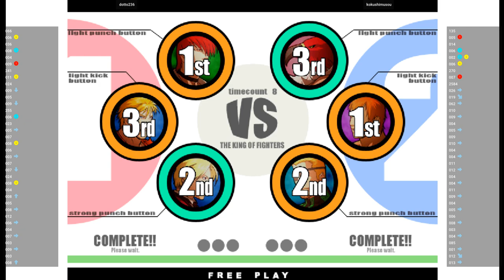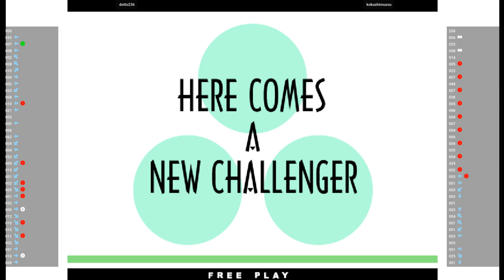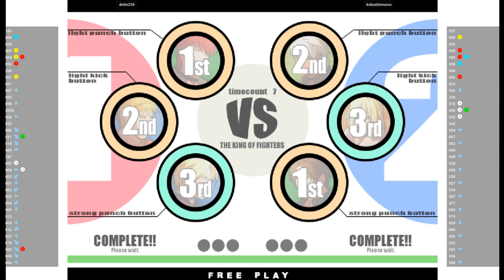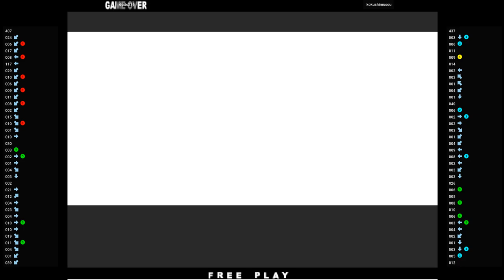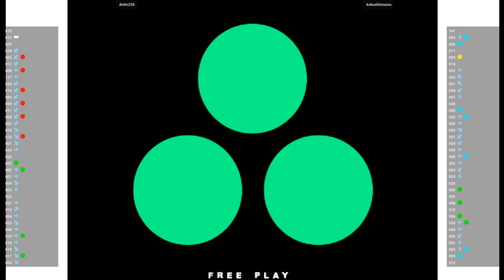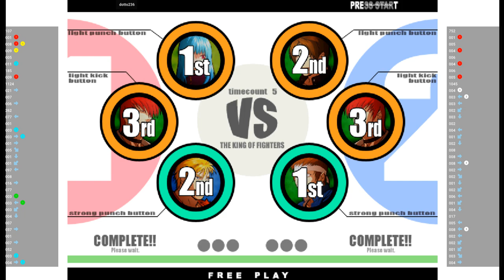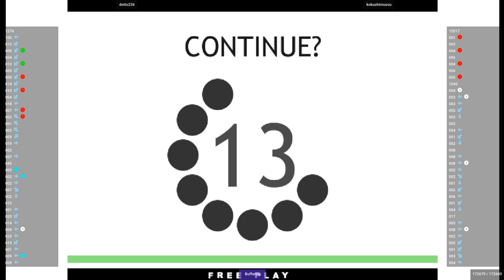KOFXI 🕹 dotto236 VS kokushimusou